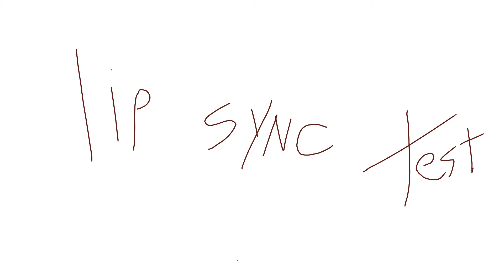Backyard boy (lip sync test) flipaclip animation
it got kind of lazy, sorry about that :D
Character in order
Jessica
Josh
Garrett
Beverly
Beatrice and Alex